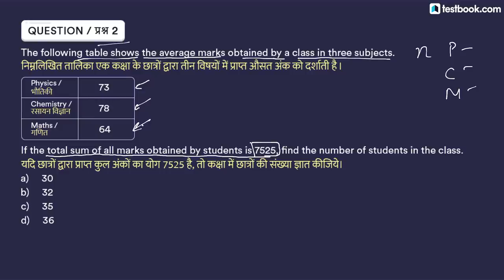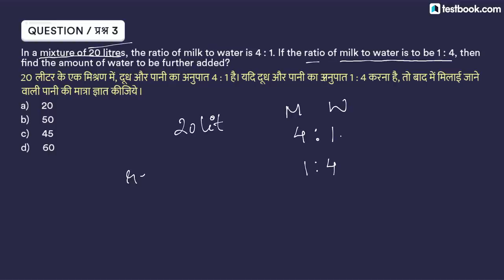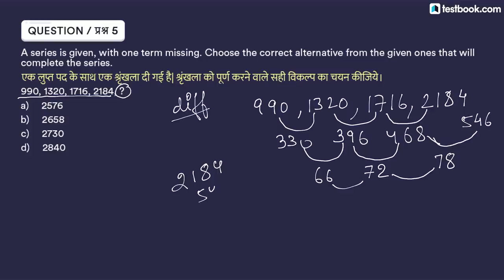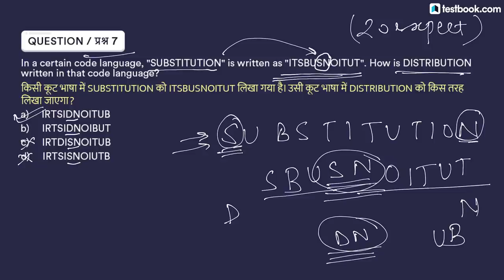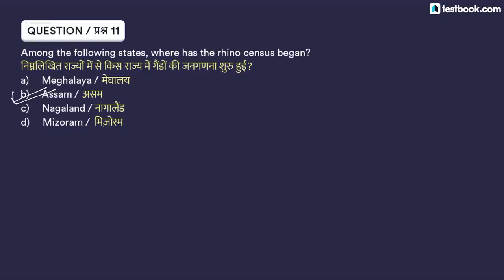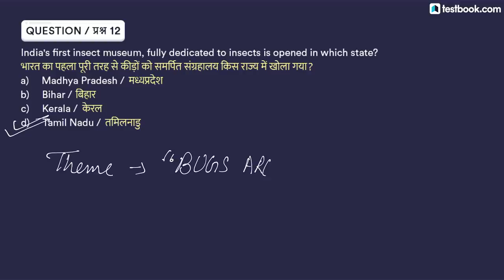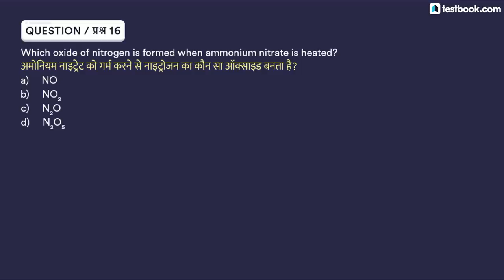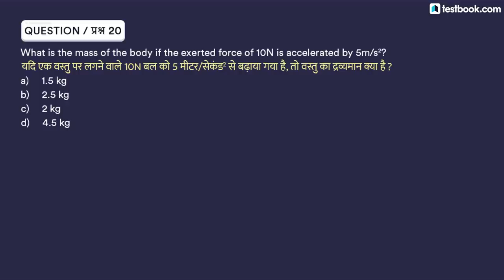Detailed Video Solution of Tatkal Quiz 14 for RRB ALP & Group D by Testbook.com 🚂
Watch this video on “Video Solution of Tatkal Quiz 14” to get the complete analysis of Tatkal Quiz 14 along with the detailed solutions for every question. Analyze your mistake and try to avoid them in your exam. add

Tatkal Quiz is an exclusive quiz for Railways Group D & ALP exam available at Testbook.com. Practicing such online test will help you score good marks in your exam. We advise you not to look at the solutions if you have not attempted the Tatkal Quiz 14 yet.

Click here to attempt various mock tests on Railways ALP & Group D

If you are curious to know more about RRB Recruitment,

Railways is also holding other exams this year. Read these articles on Railways RRB Group D 2018, RRB ALP & Technician and RRB ASM 2018, to prepare for all Railways exams:

Watch other videos related to Railways RRB Recruitment 2018 -

Join various discussions related to RRB Group D Recruitment 2018 on Testbook Discuss.